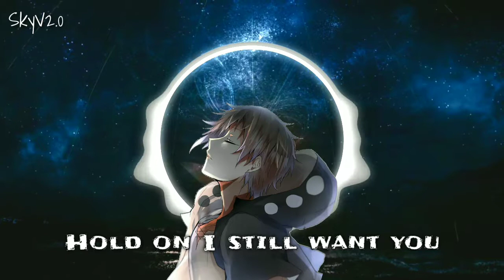Nightcore - Hold On || lyrics